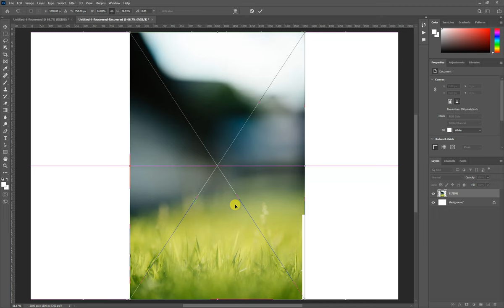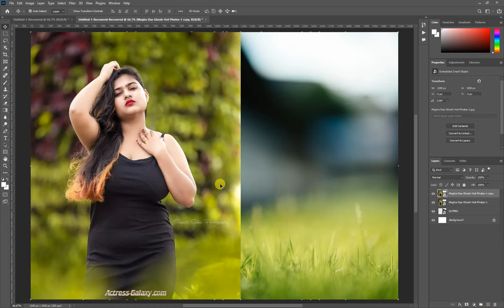✅✅Photoshop Tutorial : How to Change Background Using Channel Quicky Tool Blur Ep 03